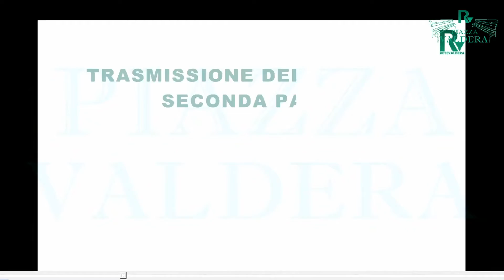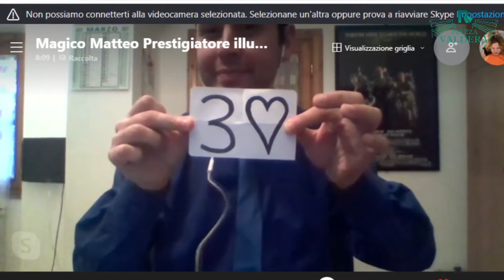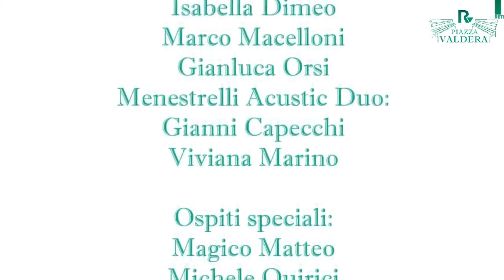PIAZZA VALDERA puntata del 29 Marzo Seconda Parte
PIAZZA VALDERA quarta puntata del 29 Marzo 2021
Ospiti in studio: Enzo Luperini piaggista-acrobata in Vespa, Gianluca Orsi della Bellaria Rugby, Antonio Pasquinucci Presidente CdA SIAT, Marco Macelloni della tipografia Bandecchi&Vivaldi, i Menestrelli Acustic Duo: Gianni Capecchi e Viviana Marino.
In collegamento esterno Magico Matteo.
Ospite fisso con le sue PILLOLE DI STORIA sul nostro territorio, Michele Quirici.
ReteValdera
La WebTv del Territorio